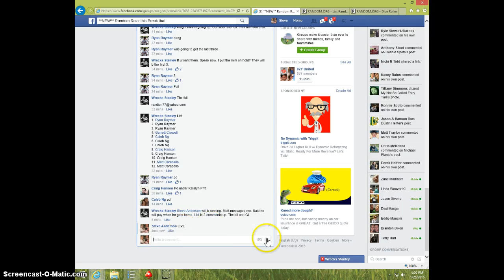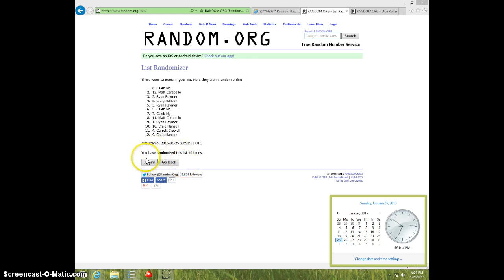ANTHONY DAVIS THREADS AUTO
WRECKS STANLEY